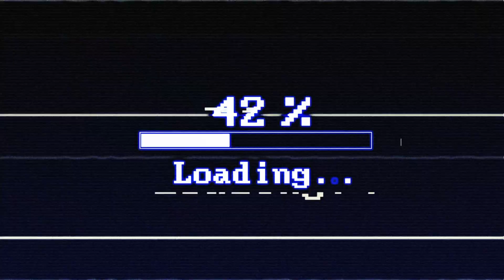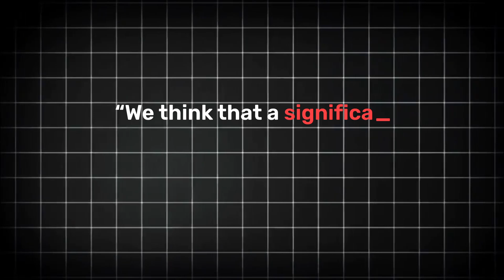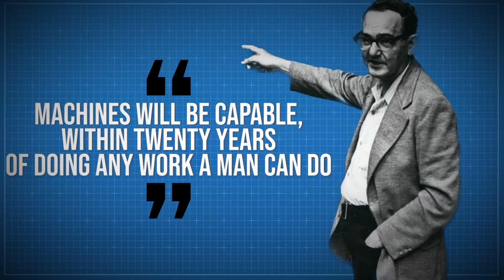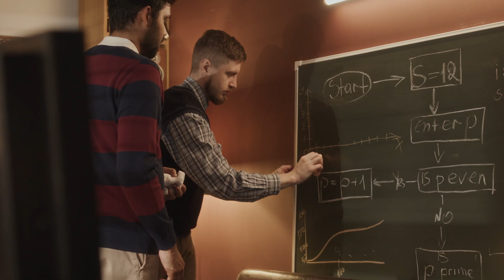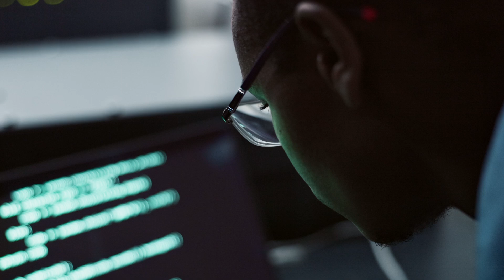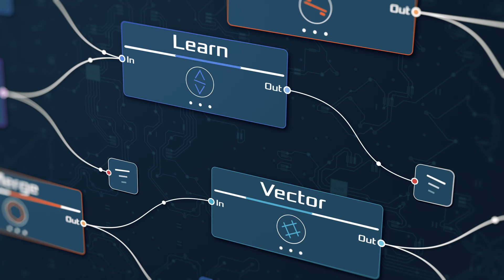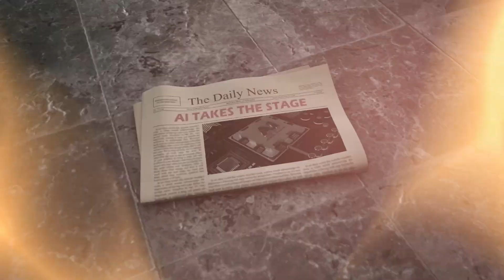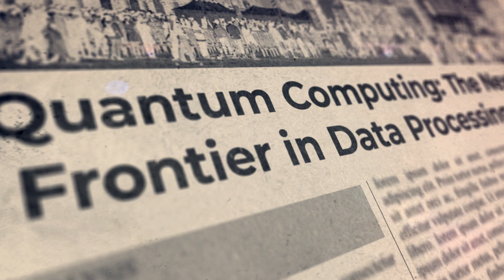AI: The True Story of How It All Began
📽️ The History of AI — From Dream to Revolution

It began with a simple question:
What if we could build something that thinks?

From secretive university labs to the chaos of global robotics challenges, from HAL 9000 to ChatGPT, this documentary-style video explores the rise of Artificial Intelligence — its birth, evolution, and the staggering transformation it's undergoing today.

🚀 Travel back to 1955, when pioneers like John McCarthy and Marvin Minsky believed machines could be taught to think.
🤖 Witness the hype, the fall, and the rise again — through neural networks, deep learning, and generative AI.
🧠 Understand how we moved from "top-down" logic to machines that learn like humans.
💡 And finally, glimpse the breathtaking (and uncertain) future of Artificial General Intelligence.

This is more than a story about technology.
This is the story of how humanity is teaching metal to think.

🎬 Chapters:
0:00 Intro
0:50 Part 1: The Birth of a Revolution
1:37 Part 2: Intelligence in a Bottle
2:07 Part 3: The Hype Years
2:50 Part 4: The Brick Wall
3:42 Part 5: The DARPA Challenge
4:45 Part 6: The Shift to Learning Machines
5:19 Part 7: Modern AI
7:05 Part 8: What Comes Next
7:32 Outro

👇 If you want to know where AI is headed — from Mars missions to digital minds —
Because the future... is already thinking.